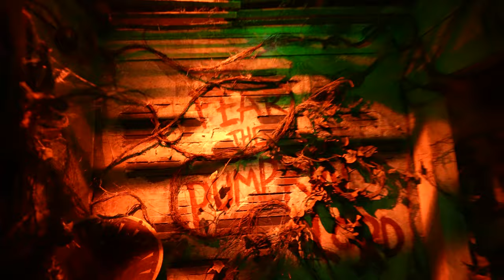Wicked Growth: Realm of the Pumpkin at Halloween Horror Nights 30 | Universal Orlando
Wicked Growth: Realm of the Pumpkin is one of the most twisted and beautiful houses at Halloween Horror Nights at Universal Orlando. You'll come face to face with the pumpkin lord along with plenty of sinister creatures.